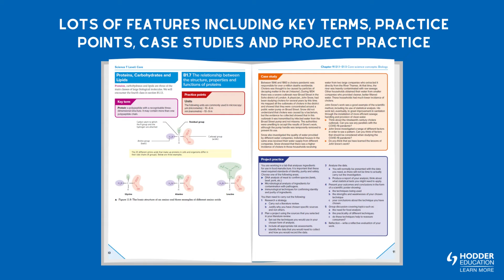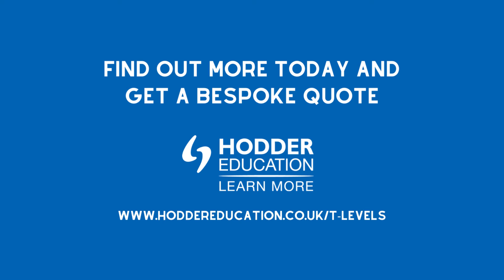Teaching the new T Levels? Find out more about our new textbooks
We’ve got textbooks for a variety of the new T Levels, including Education and Childcare, Digital, Construction, and Health. Plus, even more resources coming soon!